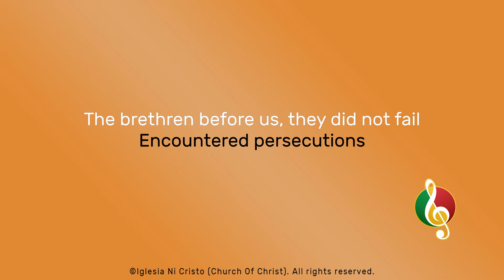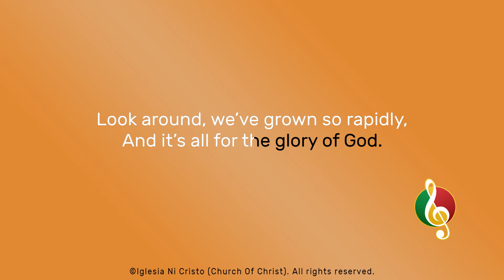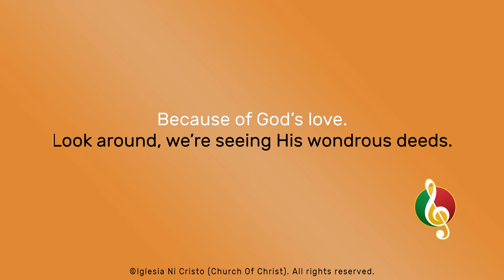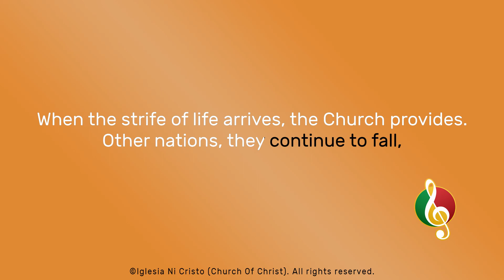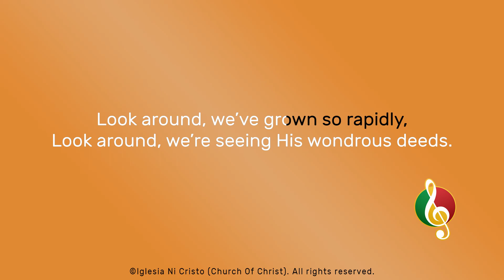So We Must Work